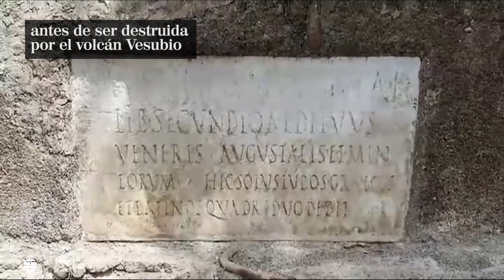Un grupo de arqueólogos de Valencia halla un cuerpo momificado en una tumba en Pompeya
Una excavación ha llevado a un grupo de arqueólogos a hallar el cuerpo de Marcus Venerius Secundo, un hombre de aparentes 60 años que fue inhumado en las últimas décadas de Pompeya. Ahora los profesionales investigan el porqué de que fuera enterrado, ya que, según la tradición, los cuerpos de los adultos siempre se incineraban.